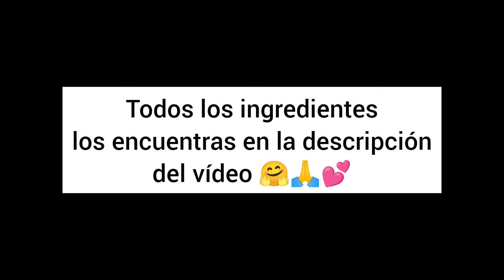TORTAS DE PIERNA ESPAÑOLA CON QUESO 🥖🍖🧀🍅🥑🧅🌶️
INGREDIENTES:
- Pan baguette, telera o bolillo
- 500 grs de pierna española
- 400 gramos de queso para deshebrar (Oaxaca, quesillo, hebra)
- 300 grs de queso panela
-  frijoles refritos
-  mayonesa
-  jitomates y cebolla rebanados
-  aguacate
-  chiles chipotles en adobo
-  chiles en vinagre

opcional:
puedes poner a tus tortas otros ingredientes a tu elección como
salchichas, milanesa, huevo con chorizo, jamón etc.